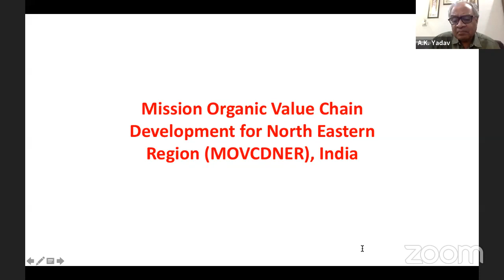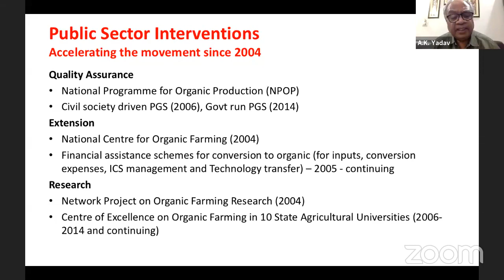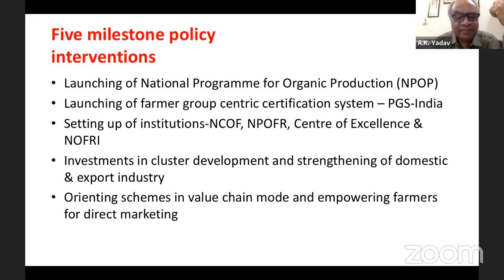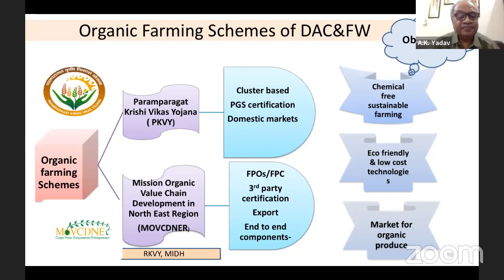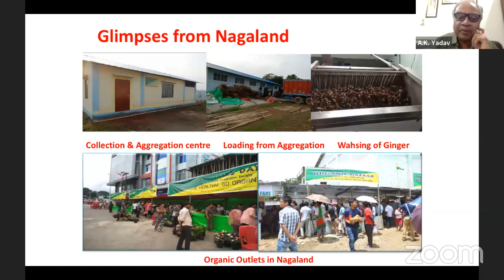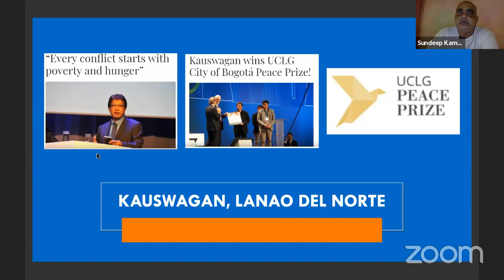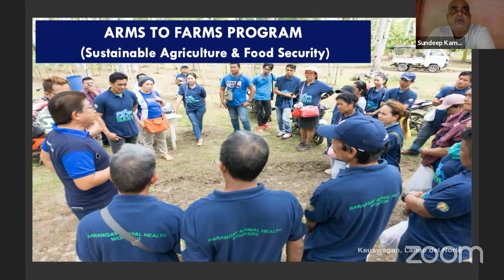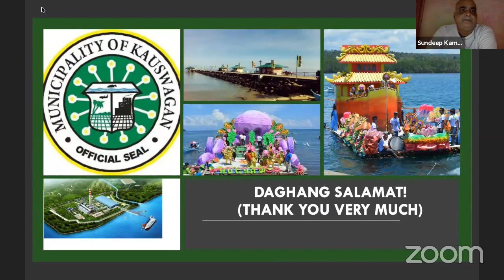Organic Farming: Policies & Advocacy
We invite you once again to another episode of our WEBINAR series. Join us for an in-depth discussion on “Organic Farming: Policies & Advocacy” with influential and experienced leaders of local governments from the Philippines, Bhutan and India.

Join us in the discussion and support our movement towards organic, safe and nutritious  foods .

We Invite Entrepreneurs, Government Officials, Media, Youth, Academicians, Students, Scholars and all stakeholders interested in organic  policies and advocacy.